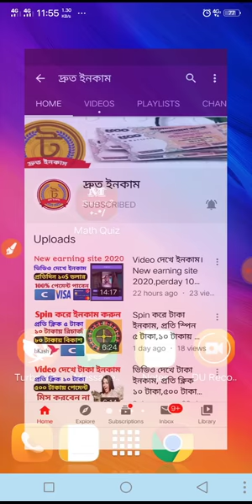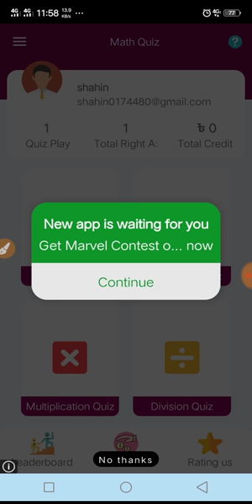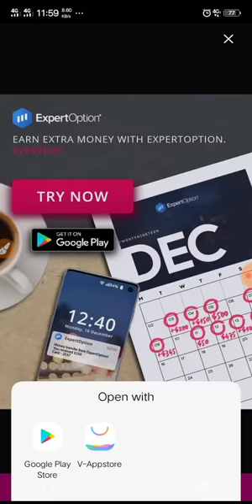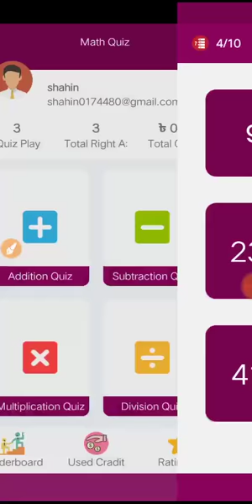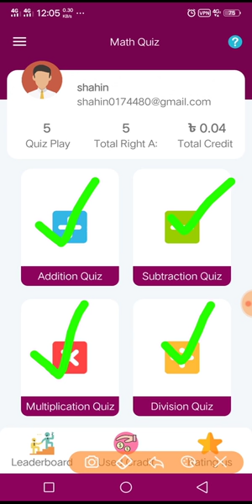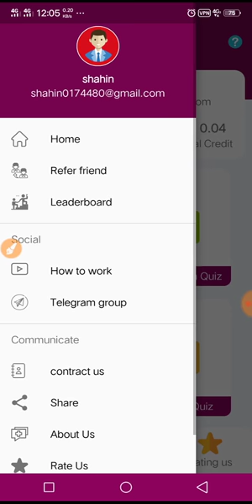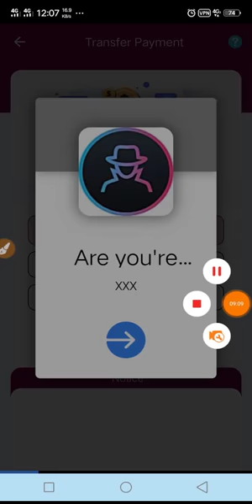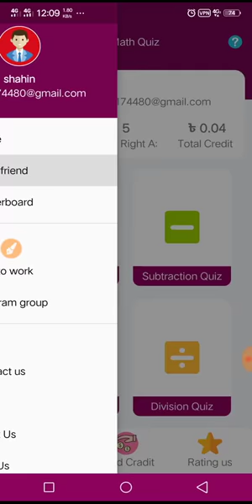অংক করে টাকা ইনকাম,প্রতি অংক ১ টাকা,১০ টাকায় রিচার্জ,৫০ টাকায় বিকাশ।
Reffer code:521312